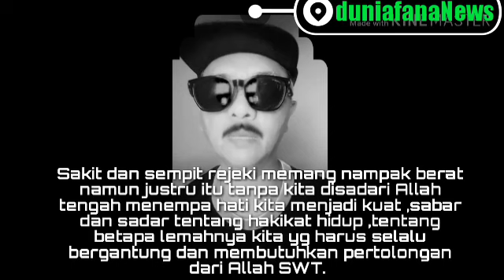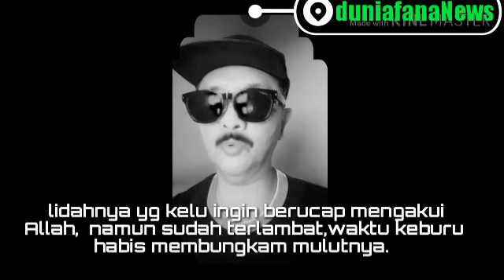Ini Sebab Dengan Mengingat Kematian Hati Jadi Lembut